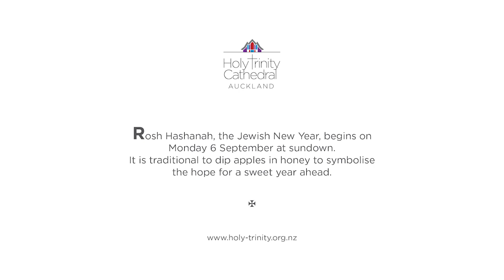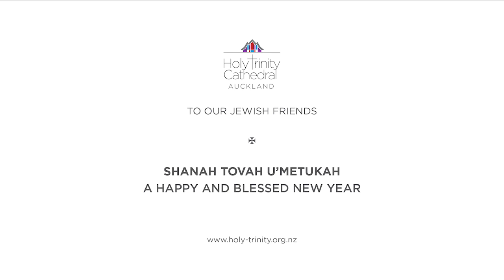Interfaith Dialogue: Celebrating Rosh Hashanah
On behalf of the Cathedral community, Reverend Ivica Gregurec wishes our Jewish friends shanah tovah u'metukah, a happy and blessed Rosh Hashanah, as part of Holy Trinity Cathedral's ongoing commitment to interfaith dialogue.